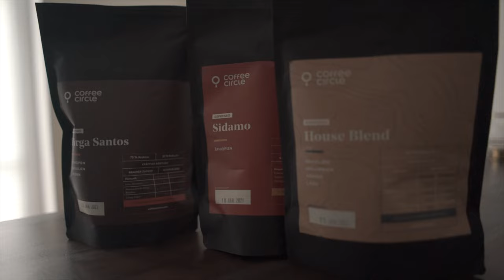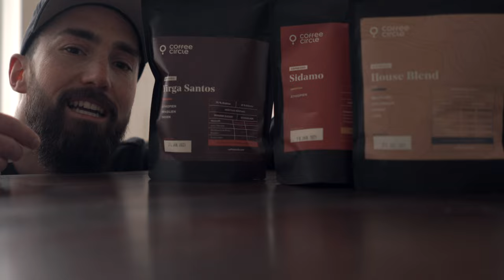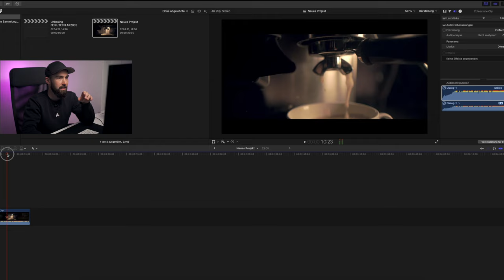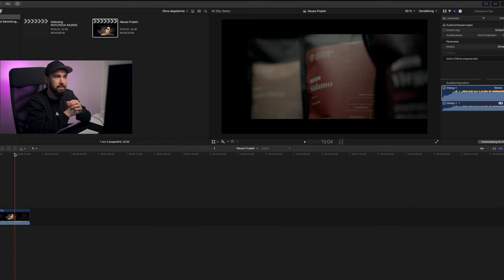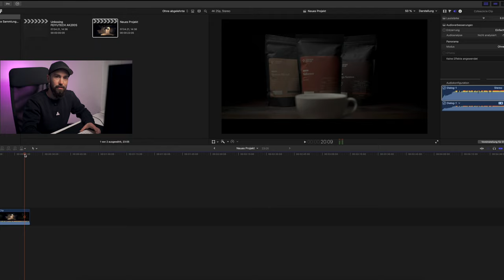MEIN PRODUKTVIDEO FÜR COFFEE CIRCLE - TUTORIAL [Deutsch] SILVIO OESER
So drehte ich mein Commercial für Coffee Circle

Ihr habt es Euch über Instagram gewünscht, hier ist es :)
In diesem Video zeige ich Dir wie ich mein Video für Coffee Circle drehte und spreche die Schwierigkeiten, aber auch die Lösungen meines Workflows an.

Viel Spaß !

[werbung]

LG Monitor

Audio Interface

SSD Festplatte

USB - HUB

Sony a7II

Sony a7RII

Nikon Z6

INSTAGRAM

Makroobjektive:

(Teuere Variante) Canon 100mm f2.8 IS USM

(Günstigere Variante) Canon 100mm f2.8 USM

SonySEL 50mm f2.8

(Werbung)